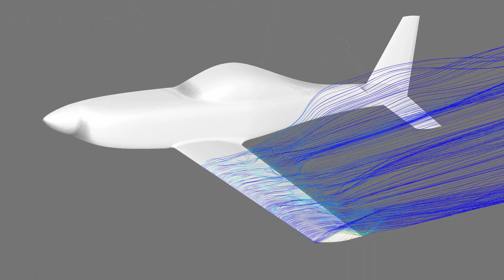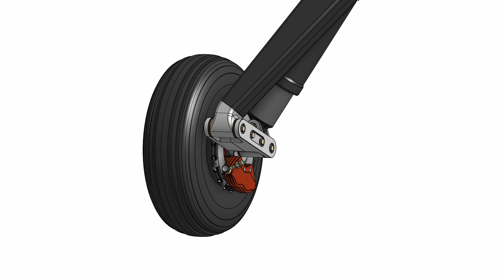DarkAero 2020 Rewind: A Year in 3 Minutes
(Exclusive members only content including photos, videos, live Q&A and more!)

As 2020 comes to a close, we would like to pause and reflect on what we accomplished over the past year and look ahead to 2021. It is difficult to put into words what a strange and challenging year 2020 was. On top of the usual technical obstacles we constantly face, we adapted to new hurdles brought on by the global pandemic. We set lofty goals for ourselves, and we always wish we could accomplish more, but we are still proud of what we achieved in the face of current events. More than anything, we are thankful we are able to continue pursuing this endeavor. We have made it this far with support from so many people, and we cannot say thank you enough to everyone who has helped make this possible. Whether you have reserved a kit, purchased apparel, donated to the Knowledge Base, joined our YouTube community, offered us feedback and advice, or just cheered us on, we thank you.

As we head into 2021, we wanted to highlight what we accomplished in 2020 and review the goals we have for the coming year. In 2020 we:
-Successfully proof load tested our wing in both positive and negative G load conditions for FAA Normal Category aircraft.
-Installed the engine and finalized the architecture of all firewall forward systems.
-Launched the DarkAero Knowledge Base
-Permanently installed the horizontal and vertical stabilizers on the fuselage.
-Built and installed primary flight control systems.
-Completed the bulk of the wiring harness construction.
-Machined the nose gear and finalized the design for production retract mechanism and gear doors.
-Redesigned and started construction of our main landing gear.
-Publicly released the first draft of chapters 1-2 of our build instructions.
-Released over 60 videos documenting the journey of building the DarkAero 1.

Thank you to everyone who has joined in to follow progress on the DarkAero Project and we hope you will stick with us on our journey! We are excited about the progress we made in 2020 and are looking forward to what is yet to come. We are working to finish the DarkAero 1 prototype and begin flight testing starting in 2021. Things are getting exciting at DarkAero!

If you enjoyed this video and would like to see more of this type of content, follow along as we work to create the fastest, longest range aircraft you can build in your garage!

More information on DarkAero can be found on our website and other social media accounts: